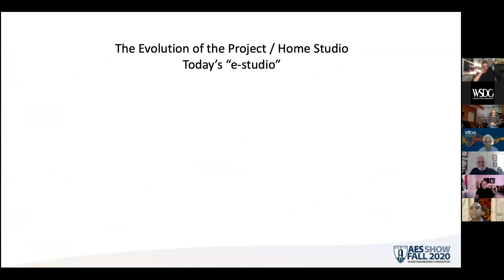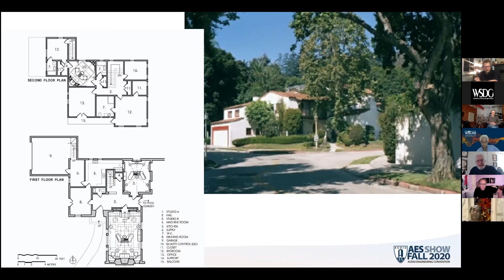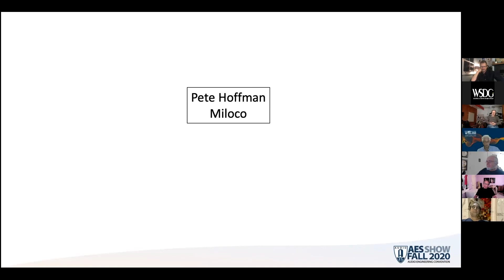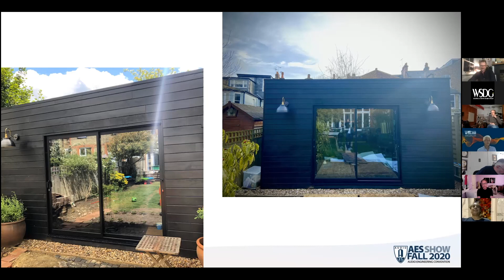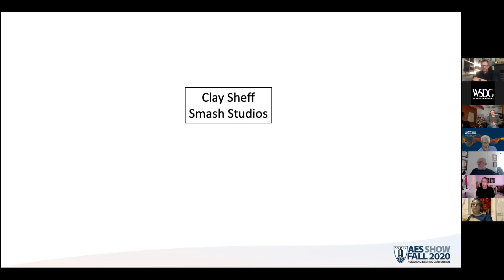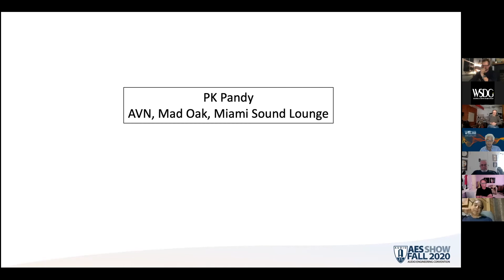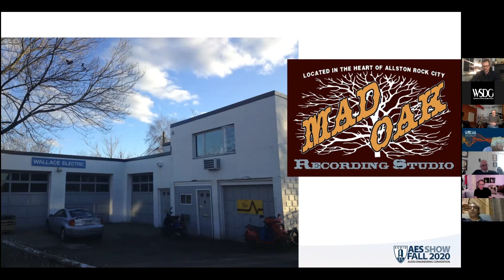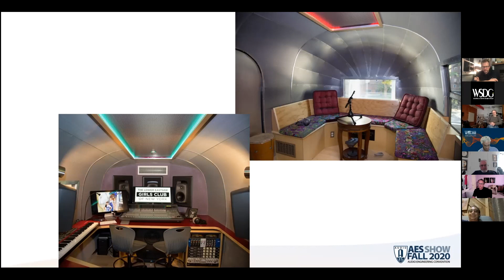WSDG & AES - THE EVOLUTION OF THE PROJECT/HOME STUDIO - TODAY'S "E-STUDIO"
The project or home studio has been a familiar term for nearly 50 years but what does it mean? The argument can be made that personal studios have always been project intensive. However, a continually evolving generation of smaller, less expensive and more powerful gear, as well as a constantly expanding universe of applied acoustic techniques and materials have totally democratized the field and will continue to do so. Certainly the events of the past year have presented social conditions unlike anything we have previously experienced in our lifetime. Every facet of Broadcast TV, Cable and Online studio development has been affected, including audio studio design and installation.
This panel will explore design, technology, social and legal aspects of this
seemingly never-ending discussion, and will introduce the possibility of an
entirely new studio format, we are calling the “e-studio” - at the moment a
"working title" for the future.

Moderator:
John Storyk, Founding Partner, WSDG
Participants:
Robert Margouleff, Grammy engineer (Stevie Wonder), electronic music
pioneer, immersive audio explorer
Pete Hoffman, Technical director, shareholder of Milo Music Ltd. / Miloco studio group and is the face of Miloco Builds.
Clay Sheff, Owner, Smash Studios, NYC
Sam Inglis, Editor, Sound on Sound Magazine
PK Pandey, Owner AVN/SYS engineering